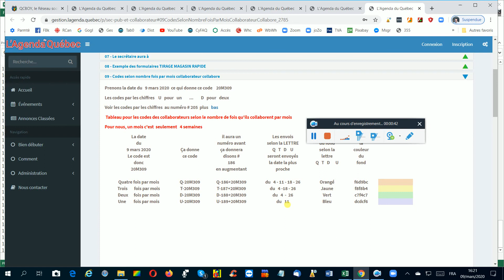49 Les dates que nous enverrons les invitations L'Agenda du Québec en 49 sec